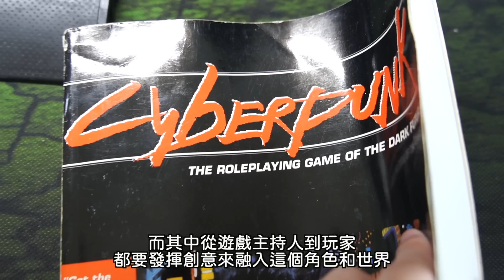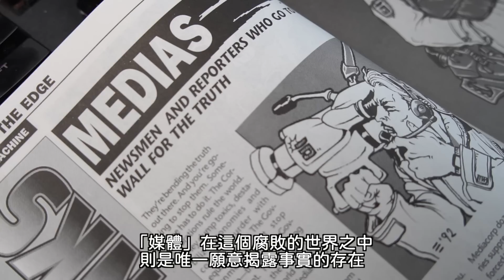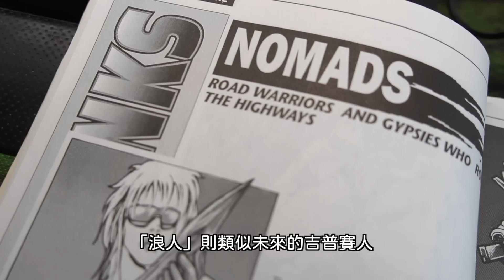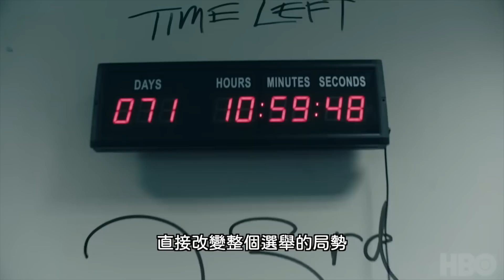超粒方｜有基哥還不玩爆？年度必玩神作《電馭叛客2077》｜遊戲介紹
現在預購《電馭叛客2077》，獲得專屬設計的限量基哥滑鼠墊